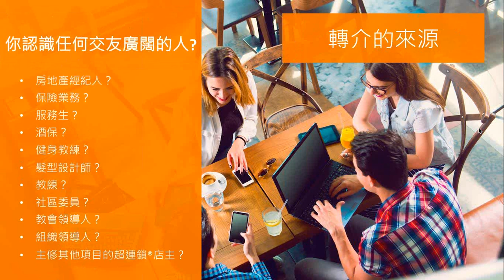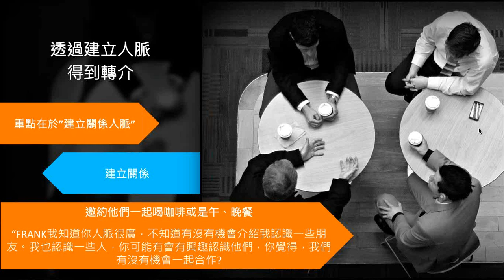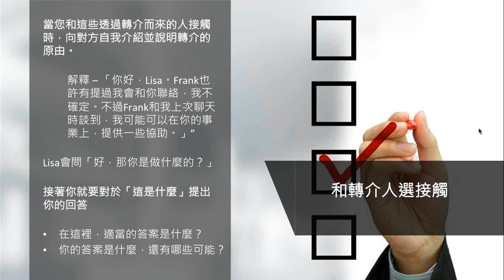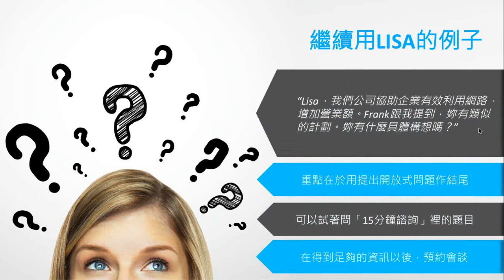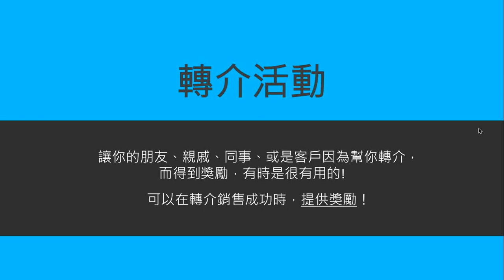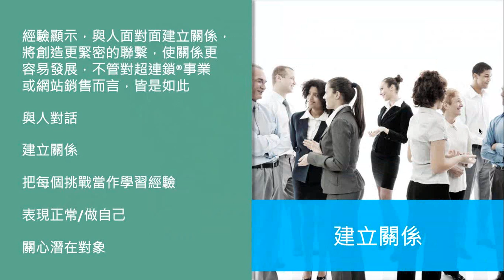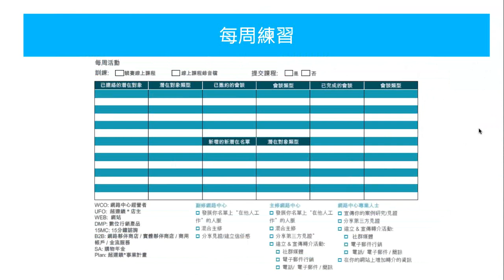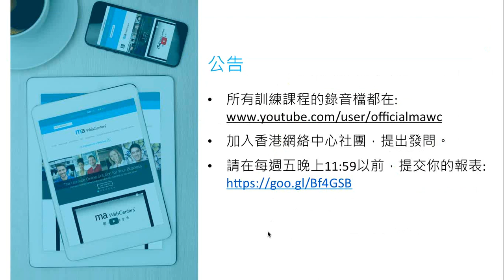香港網絡中心 12週行動計畫訓練課程 第七週 轉介